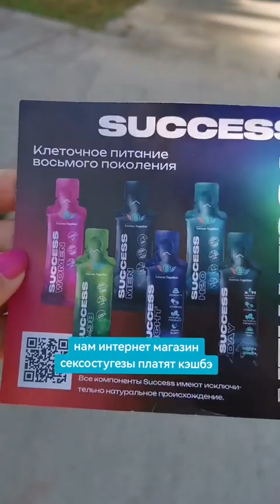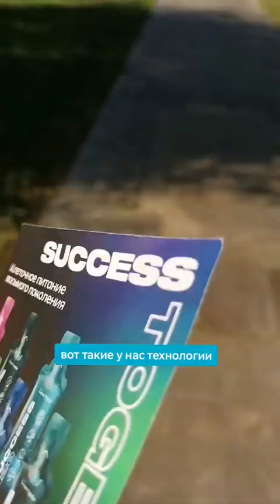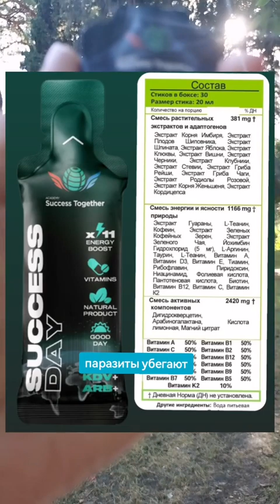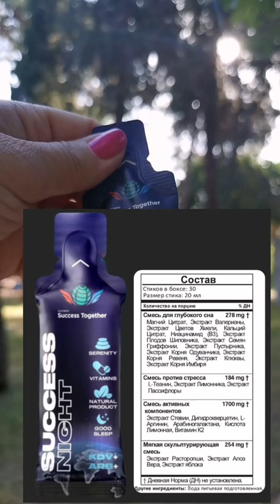Прогулка с SuccessTogether ❤️ 💃 💃 💃